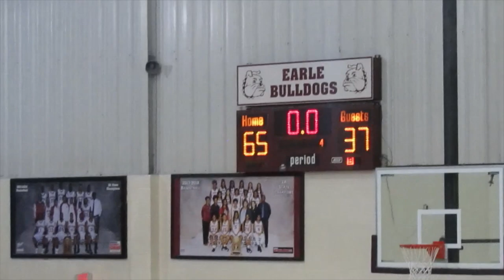Marked Tree Indians vs Earle Bulldogs January 23, 2020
2A High School Basketball in Northeast Arkansas